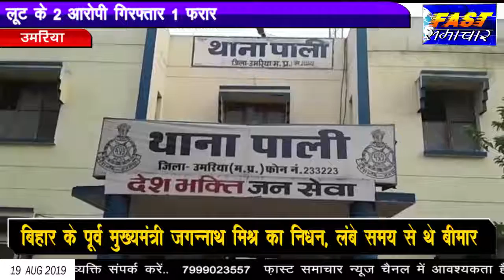उमरिया - लूट के 2 आरोपी गिरफ्तार 1 फरार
उमरिया जिले के पाली थाना क्षेत्र अंतर्गत ग्राम मुंदरिया में बीते दिन हुई लूट के आरोपियों को पुलिस ने करीब 48 घंटे में गिरफ्तार कर मामले का खुलासा किया है। विवेचक राघवेंद्र तिवारी ने बताया कि बीते दिन ग्राम मुंदरिया में शिवनंदन सिंह की बाइक व दो मोबाइल आरोपियो द्वारा लूट लिया गया था जिसमे 2 आरोपियों को गिरफ्तार कर उनके कब्जे से बाइक बरामद कर ली गई है वही 2 मोबाइल जब्त करना अभी बाकी है। गौरतलब है कि उक्त मामले का एक आरोपी अभी पुलिस पकड़ से दूर है जिसकी पुलिस द्वारा सरगर्मी से तलाश कर रही है।